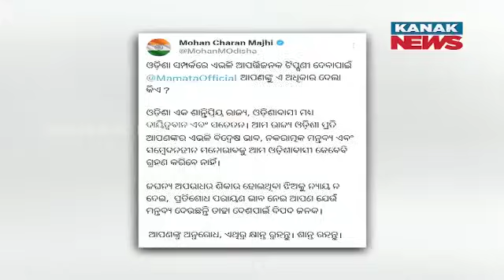Odisha CM Mohan Majhi Reprimands Mamata Banerjee For ‘Hateful’ Remarks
Odisha Chief Minister Mohan Charan Majhi slammed his West Bengal counterpart Mamata Banerjee for allegedly making "negative" and "hateful" comments on the coastal State.